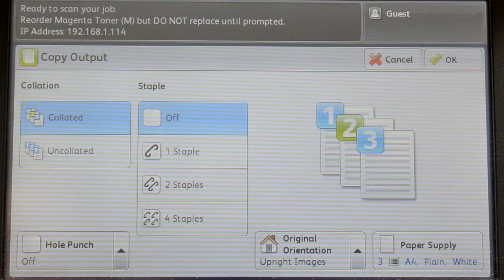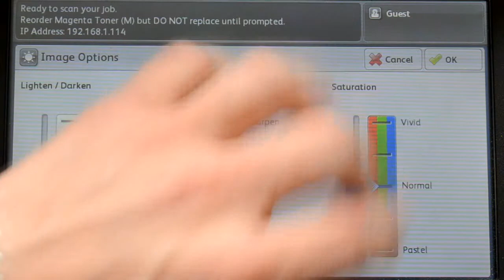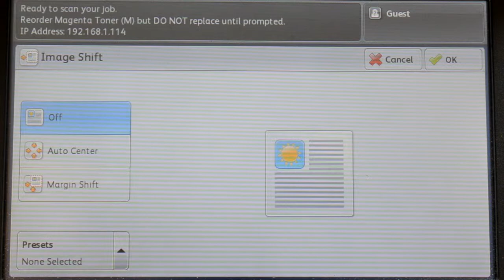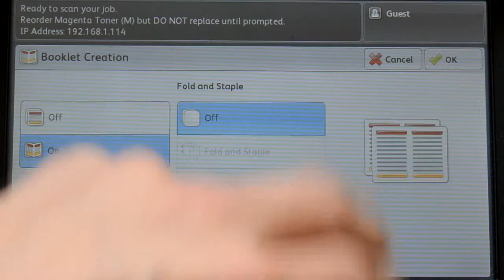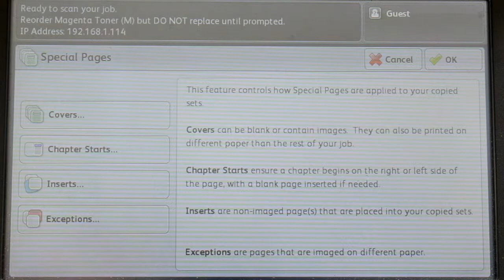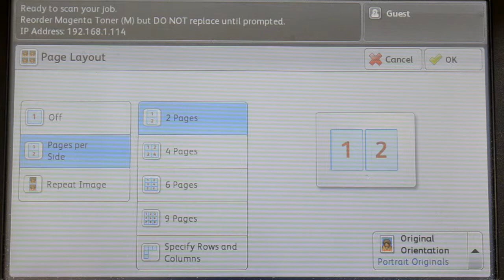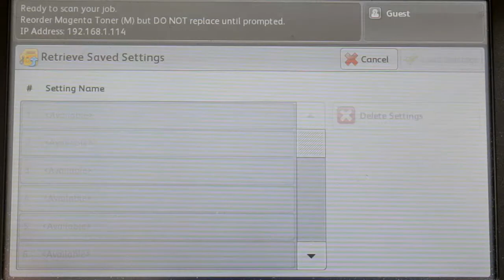xerox workcentre 7855 copy menu en